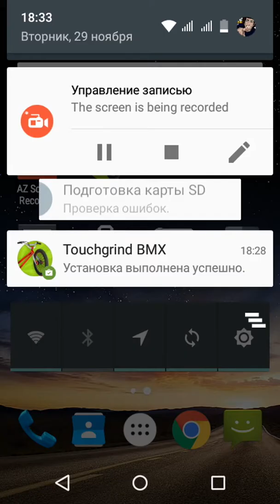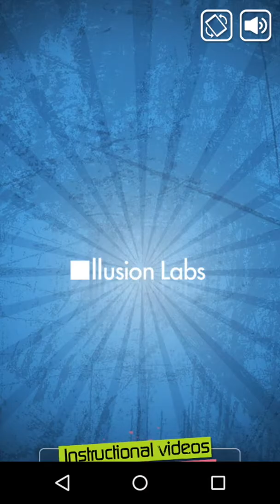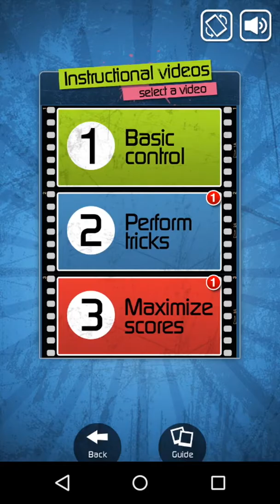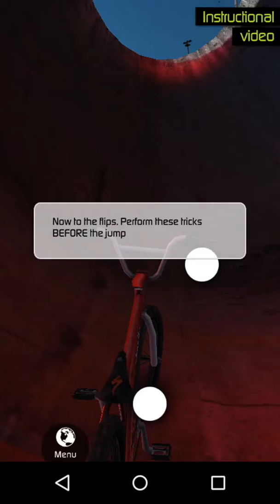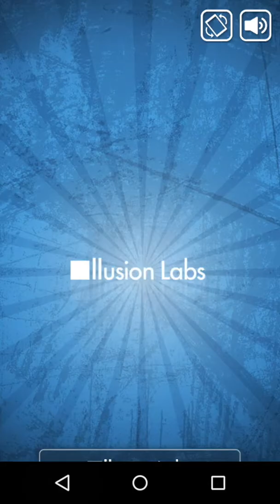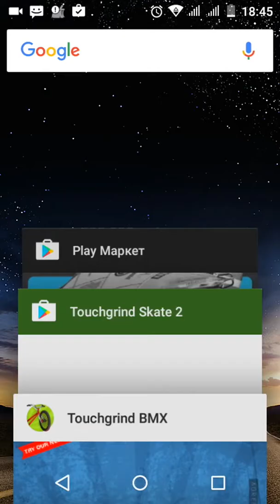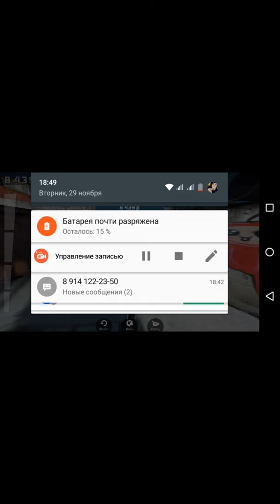Бмх Брейна на андройд первый взгляд